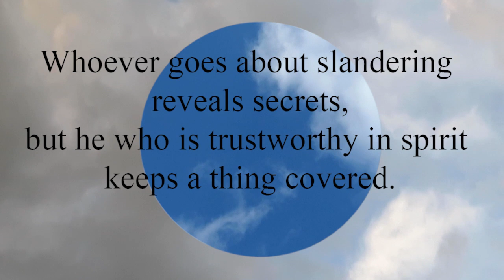Proverbs 11:13 Whoever goes about slandering reveals secrets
Whoever goes about slandering reveals secrets,
   but he who is trustworthy in spirit keeps a thing covered.